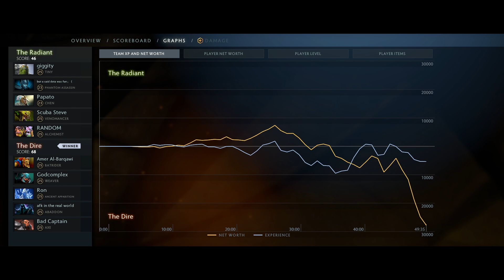No Cooldown Shukuchi + Firefly [100% Legal Fly Hack] 36% CD Reduction | Dota 2 Ability Draft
Submitted by: But u said dota was fun

Massage: "I am the pa in that game, but I'm submitting for bat rider. He has shukuchi + fire fly + burrowed time. At level 25, after getting the 15% cdr and +8s firefly duration talent and buying octarine core, firefly and shukuchi have their cooldown lower than their duration. Which means that he constantly has 550 ms, invisibility, ability to cross terrains and unobstructed vision. He also deals a lot of damage just by running around and cannot be killed because he has a 25 second cd burrowed time. He got 27 kills at the end. Very well drafted and well played. "